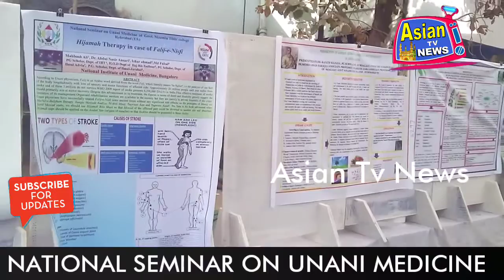Asian Tv News. 2 DAYS NATIONAL SEMINAR ON UNANI MEDICINE AT GOVT NIZAMIA TIBBI COLLEGE 31-01-2017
2 DAYS NATIONAL SEMINAR ON UNANI MEDICINE, 30 & 31st JANUARY-2017 AT GOVT NIZAMIA TIBBI COLLEGE. CRIME REPORTER SHAIKH SHAHID (ASIAN TV NEWS)